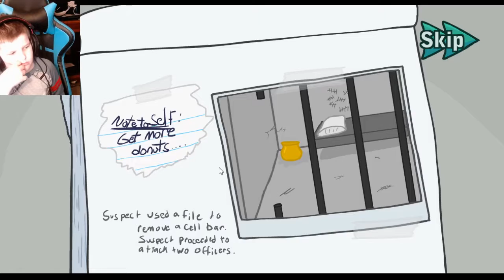Henry Stickmin Collection Let's Play #2 | Chapters 4 & 5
In this video, Game Informed Kid plays the last 2 chapters of the Henry Stickmin Collection: Infiltrating the Airship and Fleeing the Complex, then goes to Completing the Mission to clean up some of the alternate endings.

Where Can I buy safely?

00:00 Intro
00:41  Infiltrating the Airship
06:18  Fleeing the Complex
10:40  Completing the Mission (Alternate endings)

A Grand Finale
A final game, Completing the Mission, is is featured in this collection. It's brand new, never before seen online! Cap off the series with a game 3x bigger than any of the previous games in the series.

GAME DETAILS:
Developer: PuffballsUnited
Publisher: Innersloth
Original Release: 7 Aug 2020
Platform:  Steam: Windows, Mac OS X